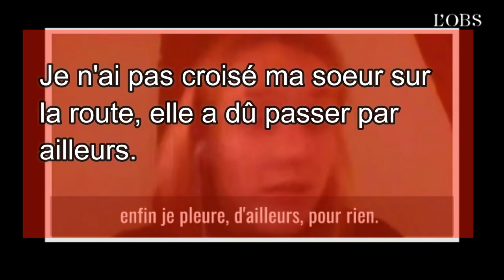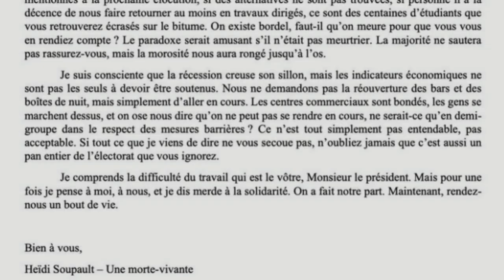Cette étudiante a écrit une lettre de désespoir.. 3/3 فرنسيتك عبر الصحف و المواقع